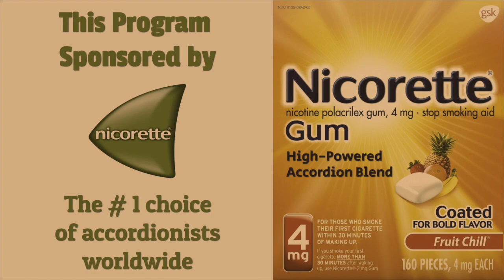A Virtuosic Accordion Spoof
Accordion encore from Spoof Concert played at UNK Recital Hall at 5 a.m. Thanksgiving morning 2019. A virtuosic medley consisting of Quicksilver, Lady of Spain, Beer Barrel Polka, Juliet’s Waltz from Gounod’s Romeo and Juliet, and Overture to William Tell.